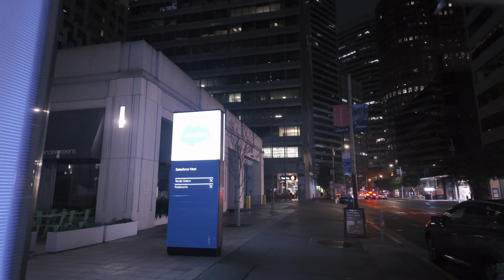Downtown San Francisco On A Saturday Night 4k Walking Tour From Union Square To The Ferry Building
I hope you enjoyed our previous video, '173rd St. Patrick's Day Parade 2024 | Downtown San Francisco Celebrations in 4K' Check it out if you haven't seen it yet!

In this video, we will embark on a mesmerizing journey through the heart of San Francisco after dark with our Night Walking Tour. Join us as we traverse through iconic landmarks, from the vibrant Union Square to the Ferry Building, to the serene Rincon Park, all under the shimmering city lights and a bit of rain on a Saturday night.

Our adventure begins at Union Square, the city's premier shopping and cultural district. Feel the pulse of the city as we navigate through the streets.

Next, we'll make our way towards Market Street and visit Salesforce Plaza, a modern architectural marvel that dominates the city skyline. Marvel at the sleek design and striking features of this iconic landmark. For an in-depth walking tour of Salesforce Park, watch our video 'Beautiful Sky Park in Downtown San Francisco'

Continuing our journey, we'll stroll past the Chime Building, the once-vibrant Embarcadero Center, the historic Ferry Building, and culminate our journey at Rincon Park, a tranquil oasis nestled along the scenic Embarcadero waterfront. Relax and unwind amidst the breathtaking views of the Bay Bridge and shimmering waters, as the city's nocturnal charm envelops you.

Equipment Used:
► Camera: DJI Pocket 3 Creator Combo or individually
►► DJI Pocket 3 [camera only]
►► Microphone: DJI Mic 2
► ND Filter: Freewell QuickSwap ND Filters
► SD Card: SanDisk 512GB Extreme
► Power Bank: Pxwaxpy Portable Charger 36800mAh
► USB C Cable: Anker USB C to USB C Cable
► Z Axis Stabilizer: STARTRC OSMO Pocket 3 Handheld Stabilizer

Timecode
0:00 - Intro
0:45 - Union Square
08:44 - Market Street
10:44 - To Salesforce Plaza
19:07 - Salesforce Plaza
20:15 - To Chime Building
25:30 - Chime Building
27:40 - To Embarcadero Center
29:59 - Embarcadero Center
34:59 - Embarcadero Plaza
35:58 - Ferry Building
38:38 - San Francisco Bay Trail
42:12 - Rincon Park
44:10 - Bay Bridge View
44:41 - Outro
45:02 - End